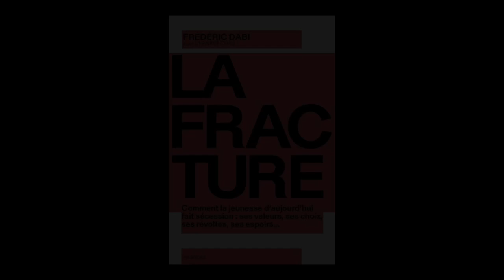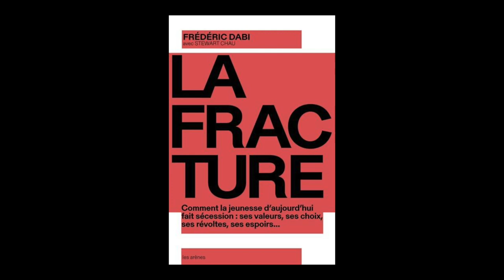Frédéric Dabi - La fracture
Frédéric Dabi vous présente son ouvrage "La fracture : comment la jeunesse d'aujourd'hui fait sécession : ses valeurs, ses choix, ses révoltes, ses espoirs..." aux éditions Les Arènes.